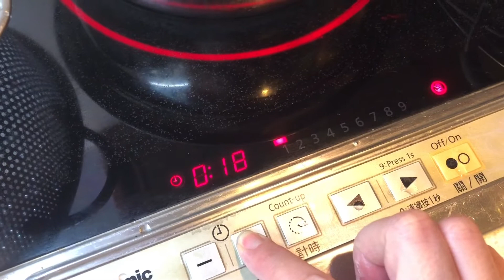Drunk chicken wings#delicious 嫩滑美味的醉雞翅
酒香味十足的醉雞翼👍😋